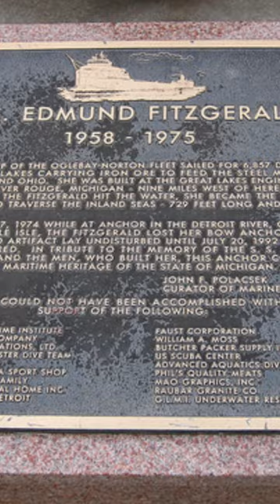Unsolved Mystery: What Happened to the Edmund Fitzgerald?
In this video, we'll explore the Edmund Fitzgerald, one of the most infamous shipwrecks in history. We'll explore the story of the ship, the captain, and the crew, and try to figure out what really happened to the Edmund Fitzgerald.

This mystery is still unsolved, and it's sure to keep you entertained for hours on end. Let's explore the Edmund Fitzgerald and see if we can figure out what really happened to this famous ship!

wreck,fitzgerald,edmund fitzgerald,shipwreck,ss edmund fitzgerald,great lakes freighter,ship,crashed ship

edmund fitzgerald,how did the edmund fitzgerald sank,what caused the edmund fitzgerald to sink,how did edmund fitzgerald sink,what happened to the edmund fitzgerald
shipwrecked,shipwrecked 64

there once was a ship that put to sea,ship in storm,the last ship,abandon ship,there was once a ship that put to sea,stormworks ship build

cargo ship,biggest ships,ship horn,boat,ships in storm compilation,sailing,wave,unexpected,most expensive fails,allure of the seas,biggest waves
biggest ship in the world